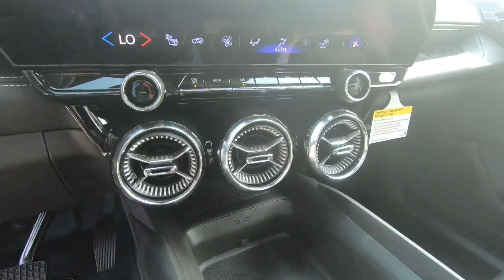New 2024 CHEVROLET BLAZER EV LT eAWD SUV For Sale In Brook Park, OH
to view this New Radiant Red Tintcoat 2024 CHEVROLET BLAZER EV LT eAWD for sale in Brook Park, Ohio.

Stock#C1029

DESCRIPTION:
This 2024 CHEVROLET BLAZER EV LT eAWD is for sale at Ganley Chevrolet of Brook Park located in Brook Park, Ohio.